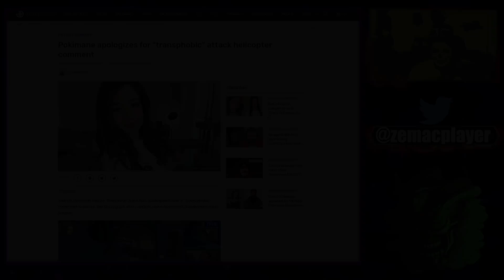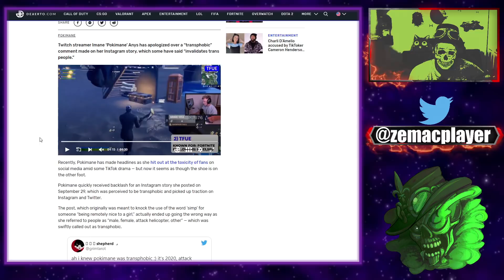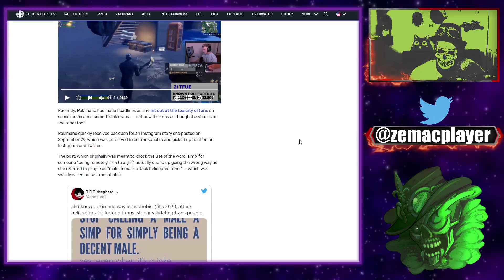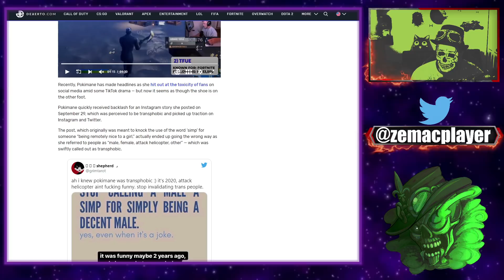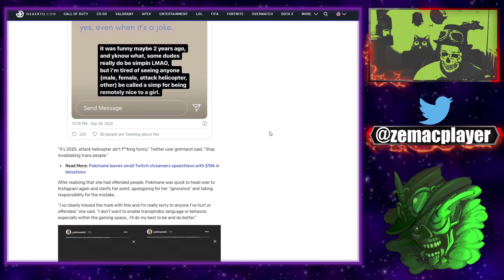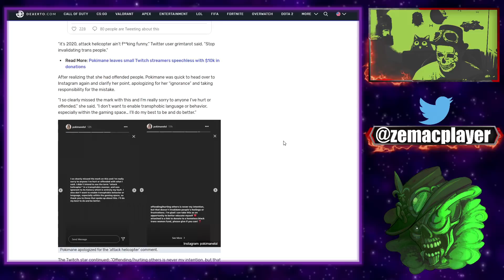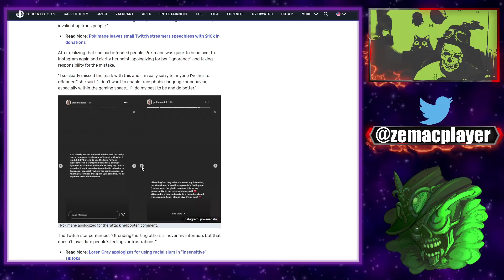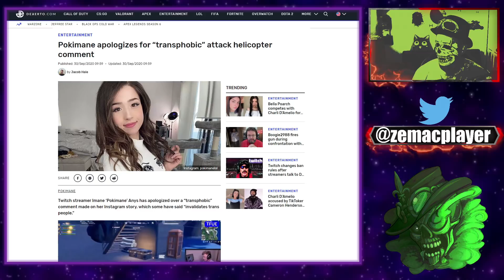POKIMANE PRÉSENTE SES EXCUSES POUR UNE BLAGUE !!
La streameuse Twitch Imane 'Pokimane' Anys s'est excusée pour un commentaire «transphobe» fait sur son histoire Instagram, qui, selon certains, «invalide les personnes trans».
Récemment, Pokimane a fait la une des journaux en dénonçant la toxicité des fans sur les réseaux sociaux au milieu d'un drame TikTok - mais maintenant, il semble que la chaussure soit sur l'autre pied.

TLDR: POKIMANE PRÉSENTE SES EXCUSES POUR UNE BLAGUE !!